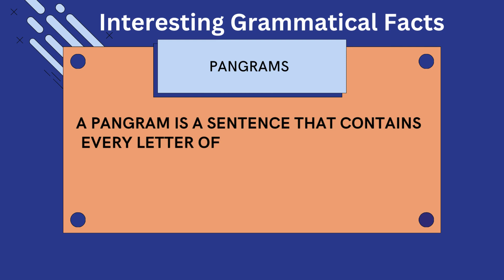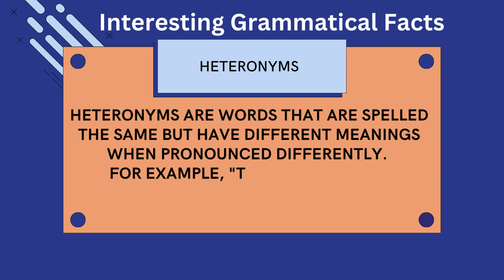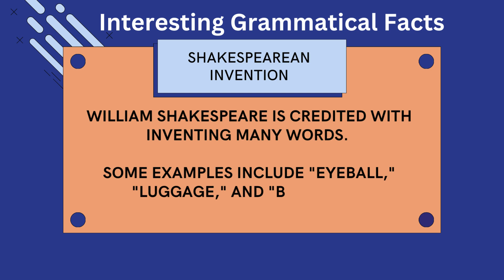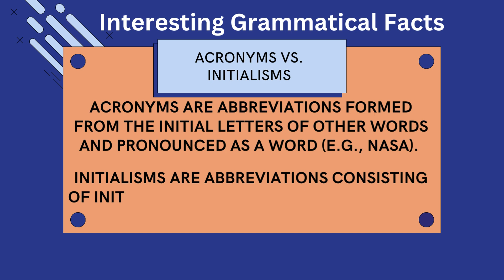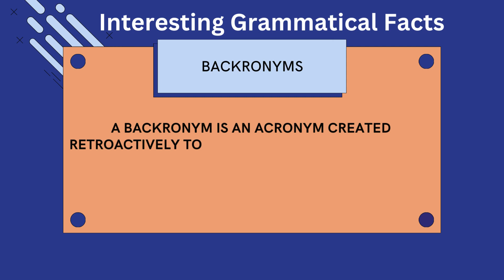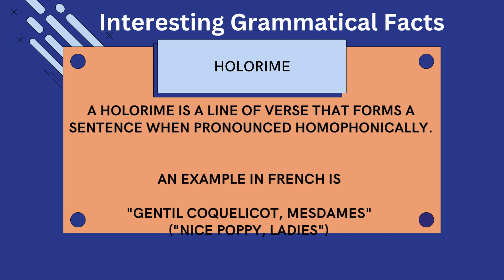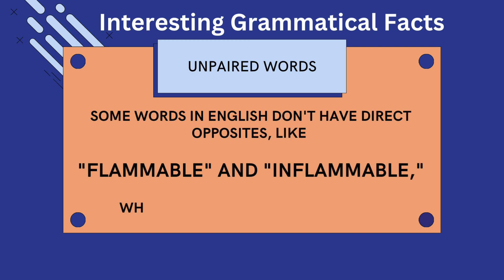Interesting Grammatical Facts | Learn English Grammar | TechMentors Grammar Test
|Welcome to TechMentors Grammar test|

Do you want to learn & improve your English language & Grammar skills?
You can watch my short videos, test & check your knowledge of English Grammar!
These tests are suitable for anyone who is learning English.

Do you want to be a fluent English speaker?
Here is the most important GRAMMAR QUIZ! This quiz is for beginners.

- Start improving your grammar skills.
- Attempt  choice questions of English Grammar.
- Learn Prepositions
- English Grammar Questions And Answers.
- English Grammar test.
- Grammar trick. Test your English.